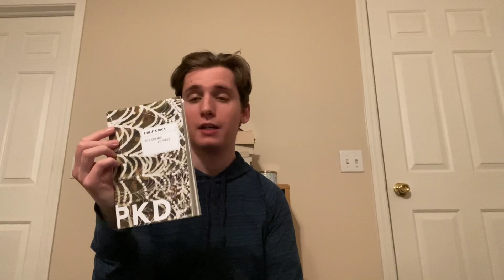THE COSMIC PUPPETS BY PHILIP K. DICK | BOOK REVIEW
Reviewing a PKD pulp classic—The Cosmic Puppets